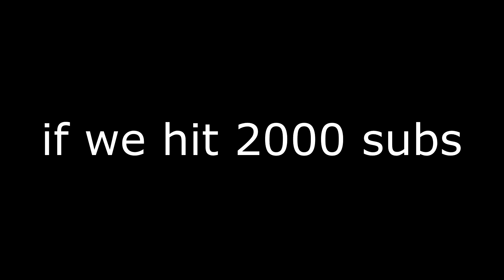Tipical filipino ROS GAMING 2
Hi guys sa mga naka squad ko kanina sorry guys nde ko pla na on mic  ko sa record kaya nde ko na uupload yun sorry guys laro nlang tayo sa susunod .